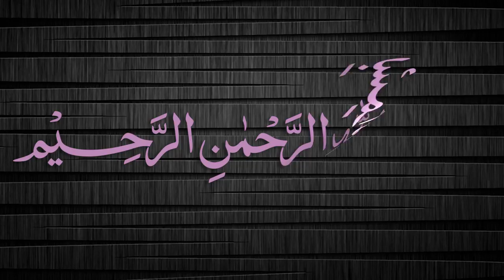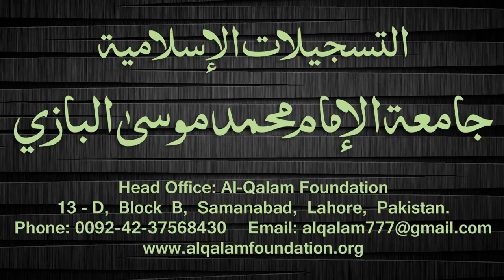Quduri Dars - 109 - page-131 - By Maulana Muhammad Zuhair Albazi - 06/04/2008